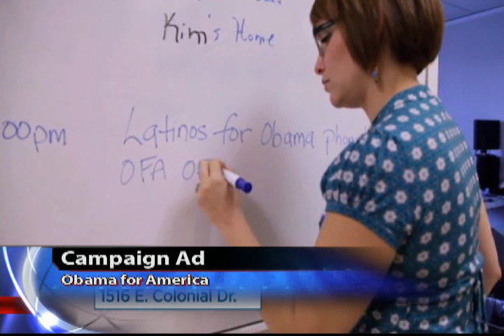Mitt's "Latino Gap" - Could it Cost HIm the Election?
RFL asks if the "latino gap" and his views on the DREAM act would cost Mitt Romney the action.